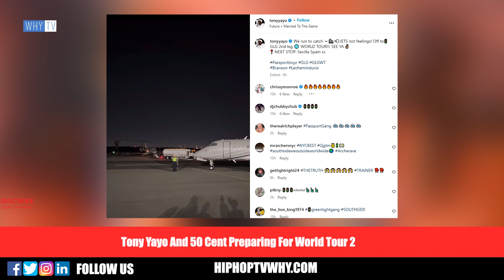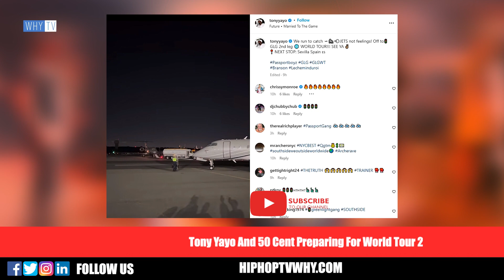50 Cent And Tony Yayo Shopping Before The World Tour 2 'Next Stop Spain Sevilla, We Comin'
50 Cent And Tony Yayo Shopping Before The World Tour 2 'Next Stop Spain Sevilla, We Comin'